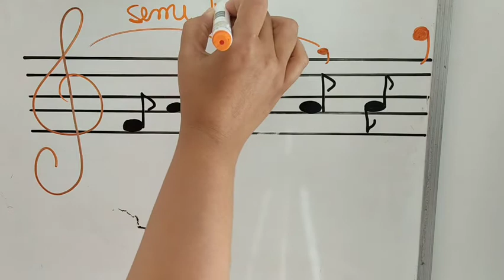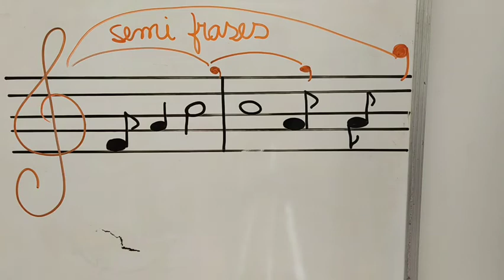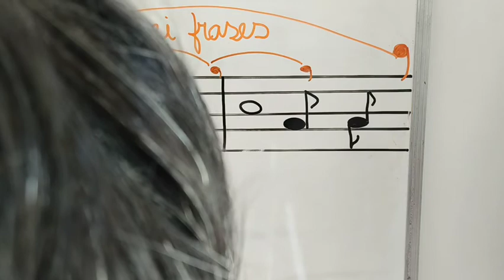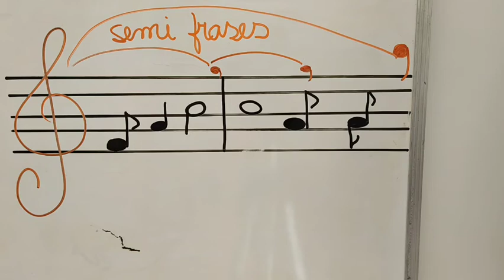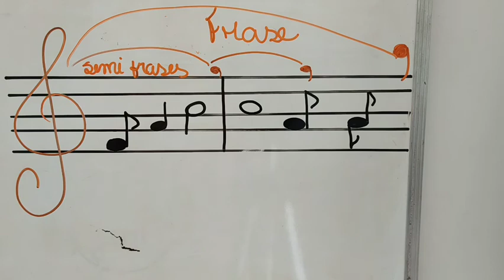Organistas Iniciantes 🌼 FRASES e SEMIFRASES 💖